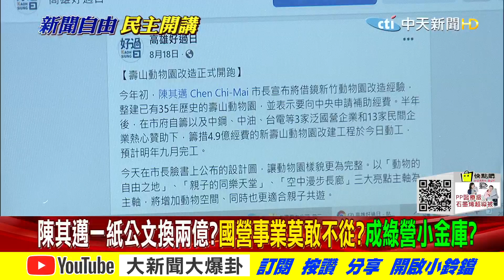【大新聞大爆卦】陳其邁一紙公文換兩億?國營事業莫敢不從?成綠營小金庫? @中天新聞CtiNews 精華版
00:00陳其邁一紙公文換兩億?國營事業莫敢不從?成綠營小金庫?
04:49國營事業贊助獨厚綠縣市?DPP黨證最值錢?差別待遇大呼不公平?
07:04國營事業保護費八月早拿到?其邁公文走流程?動物園中央不給全靠捐贈?

《精彩回顧》
【大新聞大爆卦】蔡令林智堅退選大新竹!?入閣還是接桃園?陳其邁包庇親信酒駕自己被撞就震怒?!小英論文門信者恆信 假博士信眾增加!@大新聞大爆卦 20211228
【大新聞大爆卦】蔡放生酒駕殺人專寵林智堅?嫌學生.勞工假太多 自豪台經濟11年來最好!近半上班族年薪不到50W 血汗社畜從小養成?公總臨時工好奇榮升國家級網軍!@大新聞大爆卦 20211227
【大新聞大爆卦】陳時中封麥後元旦復出 林智堅感嘆藍顏易老!蔡雙男寵謀權 綠捧殺韓國瑜磨刀!?DPP逕付二讀上癮!連夜偷渡帝制法保駕英皇登基?@大新聞大爆卦 20211224
【大新聞大爆卦】韓國瑜新書斷貨!放生韓冰交渣男?林智堅成小英男寵?蔡獨裁專制挨自家人轟找死!?蘇貞昌造謠警包庇不查!管不動謝長廷翹課立院?藍要吳釗燮以死謝罪!@大新聞大爆卦20211223